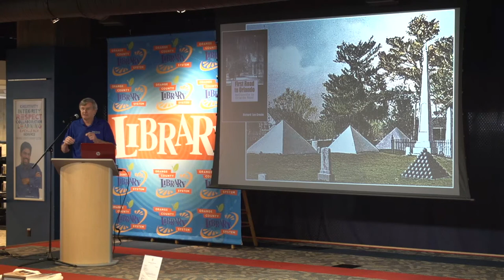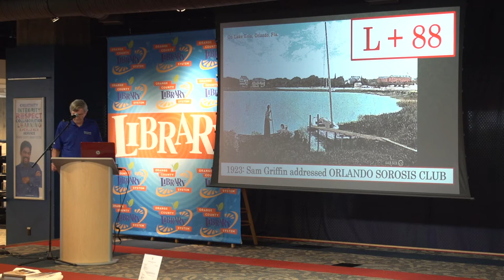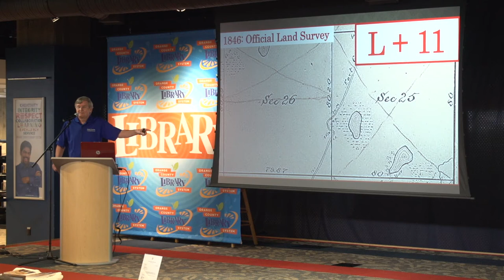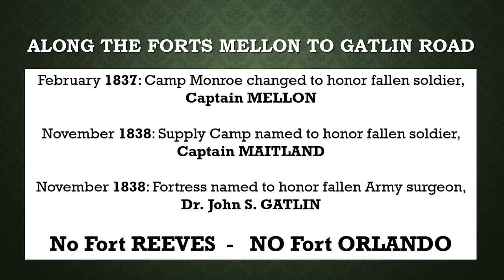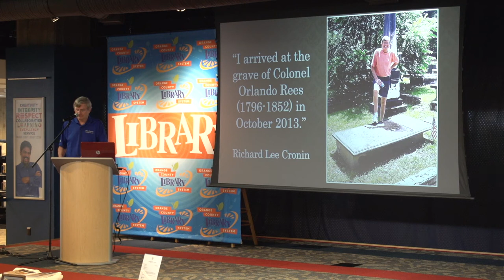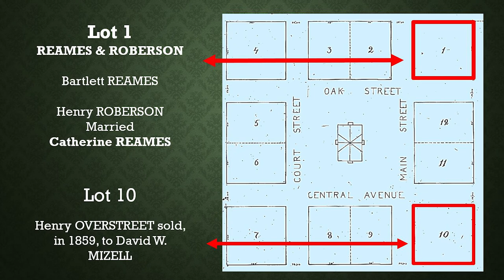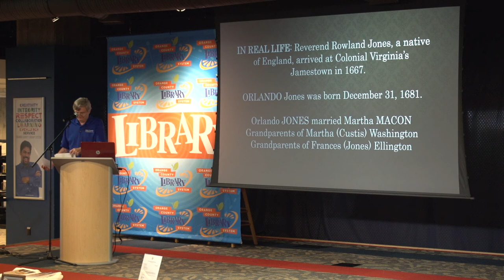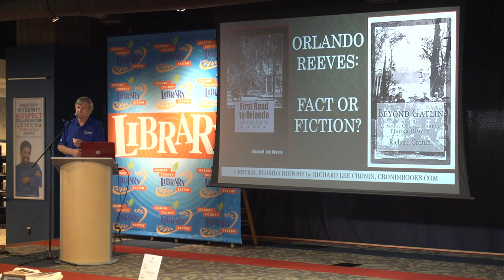Orlando Reeves Fact or Fiction?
A popular story of how Orlando got its name says a soldier, Orlando Reeves, was killed at Lake Eola during the Seminole War to prevent him firing a warning shot to his fellow soldiers. Some people claim this is a myth. Richard Lee Cronin, Historian and author of FIRST ROAD TO ORLANDO will discuss the origins of this story and whether it's fact or fiction - or a little of both.